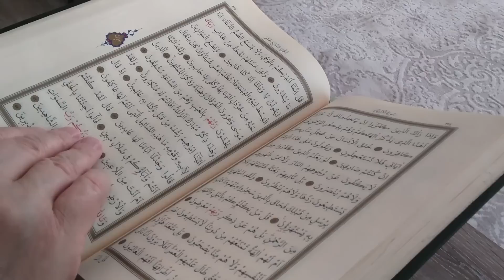ӨЛБӨС ПОЛК / ГЕОРГИЙ ТАСМАСЫ / ӨЧПӨС ОТ / СОГУШ РОМАНТИКАСЫ / 9-МАЙ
9-МАЙ УЛУУ АТА МЕКЕНДИК СОГУШ ШАРИЯТТА КАНДАЙ КАРАЛАТ
9-МАЙДЫ МАЙРАМДАСА БОЛОБУ
 ҮРКҮН